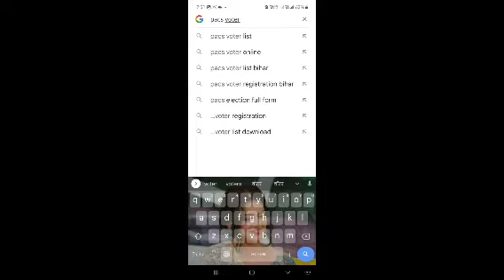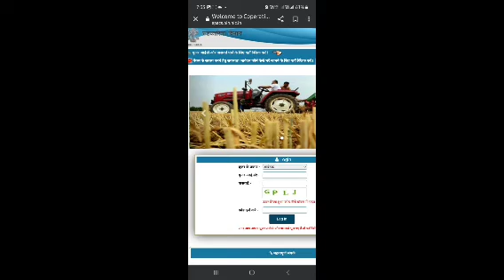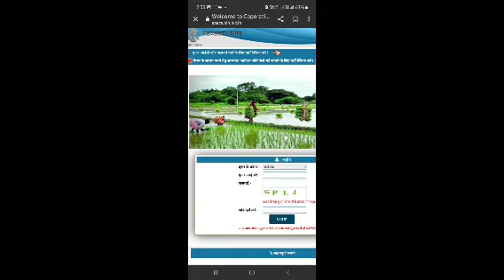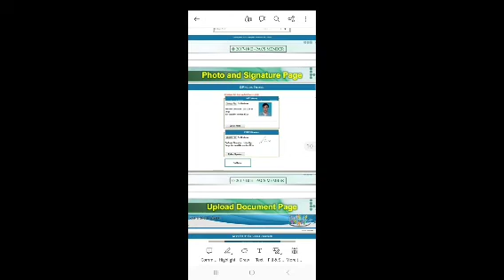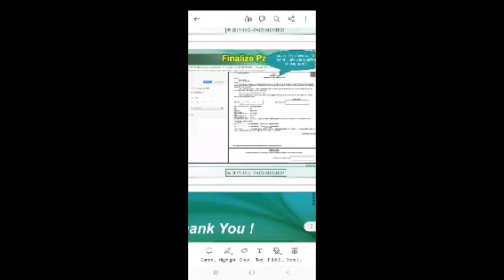fax Mein Naam Kaise jode|bihar pacs member online apply 2023|Pacs Voter List me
sahkarit vibhag
sahkarita vibhag ka chunav
pacs online registration bihar
pacs sadsay form kaise bhare
pacs sadasya mein naam kaise jode
पैक्स सदस्य ऑनलाइन आवेदन
fax member online apply
pacs member registration online
पैक्स सदस्य कैसे बने ऑनलाईन
पैक्स सदस्यता ऑनलाईन रजिस्ट्रेशन
pacs me name kaise jode 2023
pacs sadsaya online registration
trend
pacs bihar
pacs ful form
pacs online
pacs voter list
pacs member
pacs full form in hindi
pacs cooperative
pacs bihar online registration
pacs voter list
pacs voter online
pacs voter list bihar
pacs voter registration bihar
pacs election ful form
voter registration
 PACS Voter List Download PDF
Pacs member in Login
Pacs Online Bihar
Pacs Member Online
pacs csc kya hai
pacs me name kaise jode
pacs csC
pac's life
pacs kya hai in hindi
pacs computerization
pacs voter list kaise nikale
pacs in radiology
pacs kya hai
pacs voter list mein naam kaise
jode
pacs member online apply up
pax me name kaise check kare
pacs sadasya mein naam kaise
jode
pacs sadasya online apply 2023
pacs registration cSC
Voter list kaise nikale 2023
bangla
pacs registration up
pacs me dhan online kaise kare
voter list me naam kaise jode
2023
Q bihar pacs member kya hota hai
pax me dhan kaise beche bihar
pax_ voter_list _download_kais
e_kare
jode
pacs registration csc
pacs registration up
fasal sahayata yojana bihar
online registration
jode
bihar pacs member kya hota hai
bihar pacs member online apply
2023
pacs member online bihar
पैक्स मेंबर ऑनलाईन रजिस्ट्रेशन
pacs member kya hota hai
digitalsmadhan